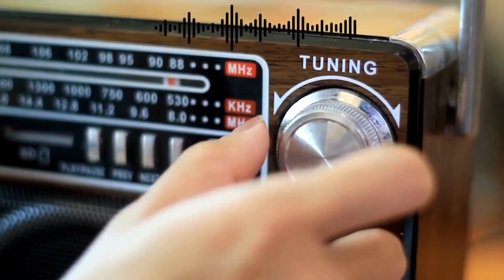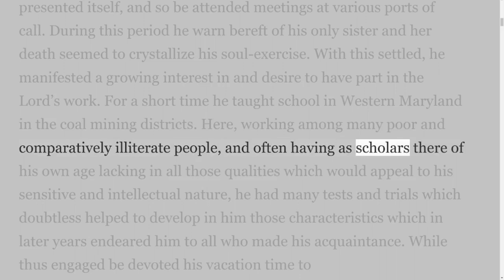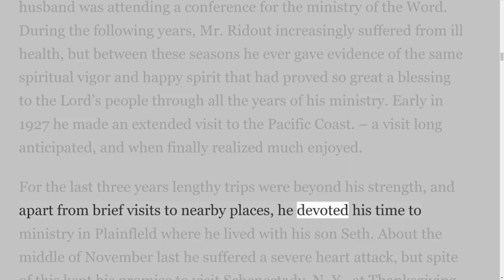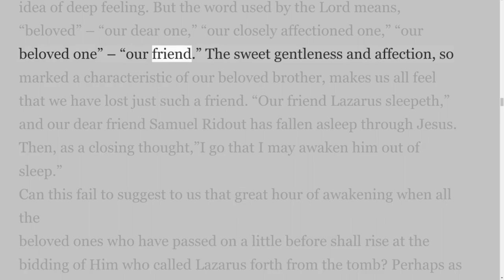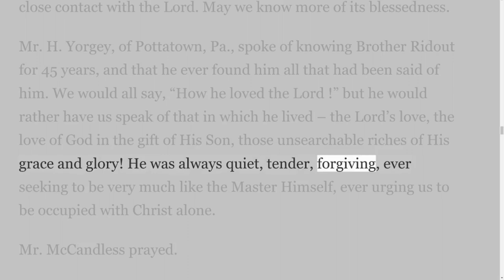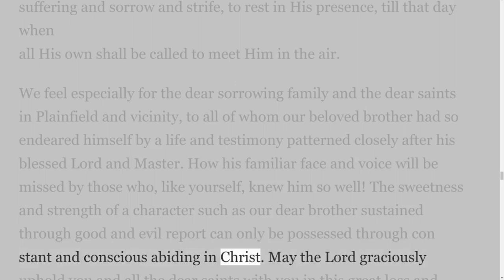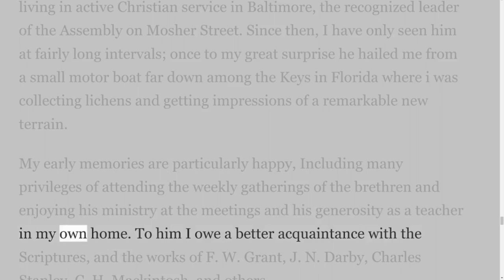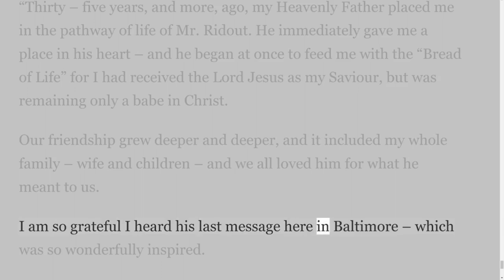Internet Radio Episode 17 Samuel Ridout's Bio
Internet Radio
Samuel Ridout's Bio